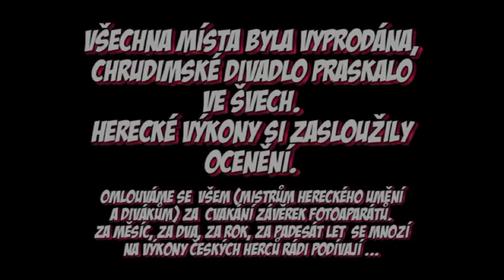S Pydlou v zádech díl 2. - Divadlo Karla Pippicha Chrudim - 18. ledna 2010